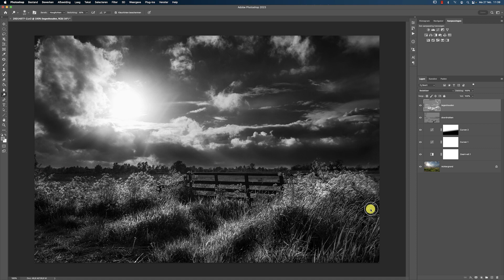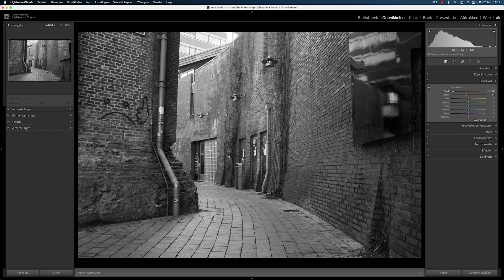Zwart-witfotografie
Hoewel zwart-wit zo oud is als fotografie zelf, is het ook nu nog een prachtig medium om in te werken. Het is niet alleen geschikt voor portretten en straatfoto’s, maar ook landschappen komen tot hun recht in een sprekende zwart-witfoto met een mooi contrast.

Het is echter niet zo eenvoudig om een sprekende zwart-witfoto te maken. Wanneer je een kleurenfoto met een simpele druk op de knop omzet naar zwart-wit krijg je een foto met vooral grijstinten.

Ontdek in deze cursus welke camera-instellingen je kunt gebruiken om in zwart-wit te fotograferen makkelijker te maken, waar je op moet letten tijdens het fotograferen, en hoe je een RAW-bestand omzet naar zwart-wit.

Hoi, wij zijn Photofacts Academy! Onbeperkt fotografiecursussen kijken.
Met ons ruime en steeds groeiende cursusaanbod is Photofacts Academy het grootste online videoplatform voor fotografen. Onze cursussen worden gegeven door professionals uit hun eigen vakgebied.